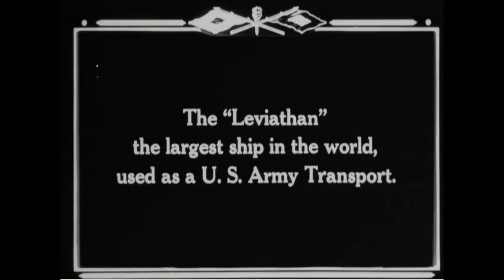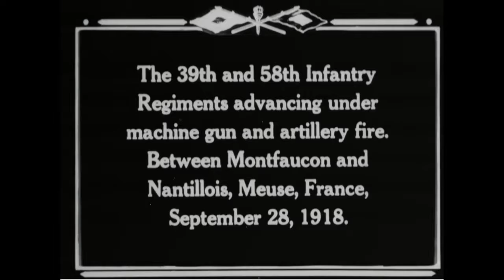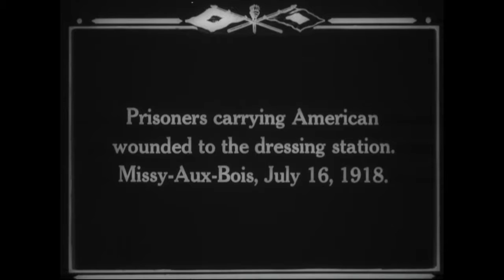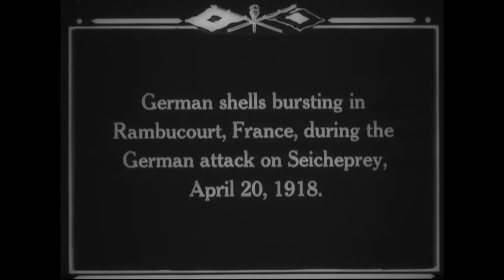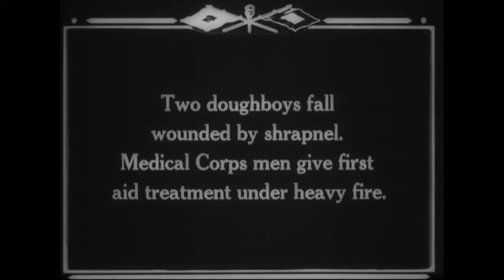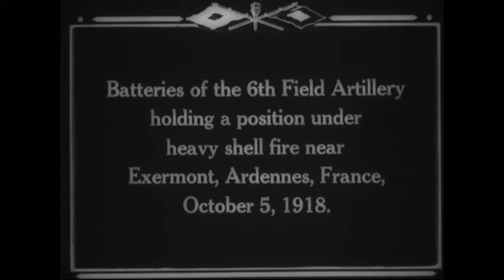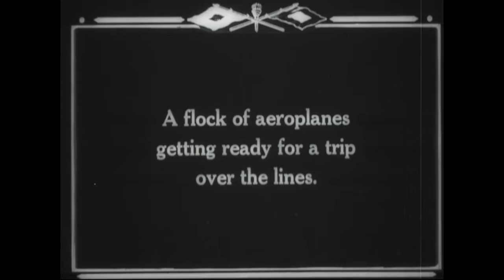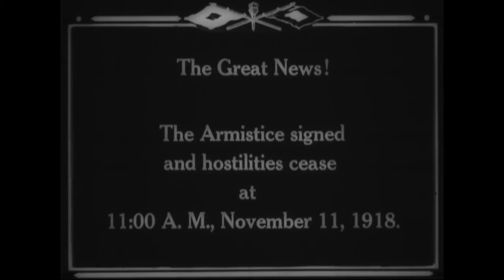Flashes of Action: Actualities of the World War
Series: Documentary Films, ca. 1914 - ca. 1944

Scope & Content: Reel 1, Gen. Pershing poses at Lucey, France. The liner Leviathan leaves Hoboken, N.J. Troops dance and stage boxing matches aboard the freighter Wilhelmina and the transport Tenadores. Guns aboard the destroyer Little are fired and depth charges are dropped from the destroyer Whipple. The Leviathan enters the harbor at Brest. 306th F.A. troops entrain for the front. 39th and 58th Inf. troops advance under artillery support near Montfaucon. 308th Inf. troops run through maneuvers at Gondrecourt. 16th Inf. troops advance behind tanks near Seicheprey. 110th Engrs. blow up barbed wire at Aux Bois. 35th Div. troops cross the destroyed defenses. Reel 2, 18th Inf. troops receive aid at Exermont. 139th Inf. troops man trenches near Verdun. 128th inf. snipers man posts at Michelbach, Germany. Troops throw hand grenades in training. 7th F.A. units fire gas shells into the enemy lines. Thiaucourt and Rambucourt are shelled by the Germans. A German observation plane crashes and the pilot is captured. 5th, 21st, and 130th F.A. guns are fired. Reel 3, the 103rd inf. "goes over the top" near Torcy. 305th and 306th Inf. units march toward Longueval. Pershing decorates 42nd Div. troops at Bagneux. A German plane is shot down by antiaircraft fire after setting an observation balloon afire. 6th F.A. batteries lay down a barrage near Exermont. 168th Inf. troops crawl into "no man's land." 7th F.A. guns fire near Beaumont. Reel 4, railroad and naval guns are fired behind the lines. 128th F.A. units fire French 75's. British tanks maneuver at Langres. 103rd F.A. guns shell an ammunition dump at Ostel. DH-4 airplanes are prepared for flights at Bergues and Clermont. 148th Aero Squadron planes fly in formation and bomb German lines at Essoudon. 5th, 149th, and 150th F.A. guns fire at German trenches illuminated by searchlights. Shows dead Germans and captured positions. 4th Inf. troops enter Bacharach, Germany. 105th F.A. troopsrejoice at Etraye, France, after receiving news of the Armistice.

Contact(s): National Archives at College Park - Motion Pictures (RDSM), National Archives at College Park
8601 Adelphi Road, College Park, MD 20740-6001